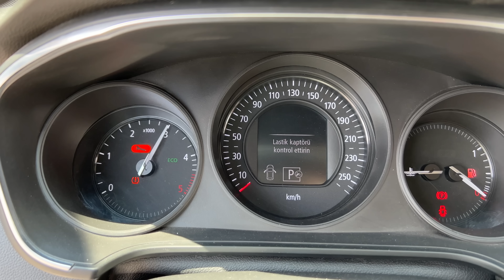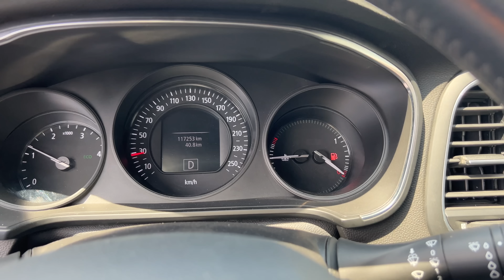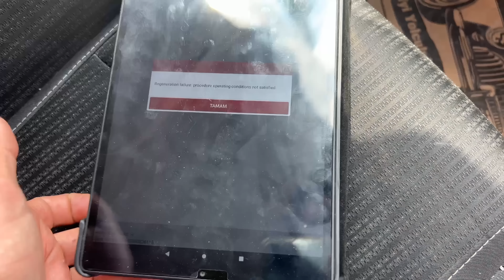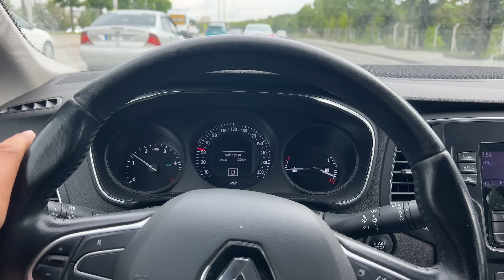RENAULT MEGANE 4 ENJEKSYONU KONTROL ETTİRİN UYARISI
RENAULT MEGANE 4 ENJEKSYONU KONTROL ETTİRİN UYARISI VEREN ARACIMIZ DAHA ÖNCE KAZA YAPMIŞTI USTALARIN ÖN GÖRDÜĞÜ DURUM ARAÇ SANAYİ İÇİNDE TURBO BASINCI OLMADAN DOLASTIGI İÇİN PARTİKÜLÜ TIKADI FAKAT SANAYİDE NE KADAR YOL YAPMIŞ OLABİLİR DİYE DÜŞÜNÜNCE BENCE İMKANSIZ DİGER BİR ALTERNATİF OLARAK DA ARACIN SANZIMAN BEYNİ ARIZALI OLDUGUNDAN 1. VİTESE GECMEDİGİ İÇİN HEP 2 İLE KALKMAKTAN YİNE PARTİKÜLÜ TIKAMIŞ OLABİLİR DENİLDİ AMA BENİM BİLDİGİM OTOMATİK ARABALAR ZATEN HEP 2. VİTESLE KALKIYOR DİYE BİLİYORUM BELKİDE YANLIŞ BİLİYORUMDUR
NEYSE ARIZANIN ÇÖZÜMÜNE GELELİM EGT NİN SOKETİ TAKILI DEGİLMİŞ :)
PARTİKÜL TIKALI OLSA ARABA ÇEKMEZ ZATEN ÇEKİŞ DÜŞÜKLÜĞÜ OLUR BEN ELEKTRONİK BİR DURUM OLDUGUNU TAHMİN ETMİŞTİM ASLINDA ÇÜNKÜ PARTİKÜLLE İLGİLİ OLABİLECEK HERSEYİ YASADIM DİYEBİLİRİM :) NEYSE SORUN ÇÖZÜLDÜ